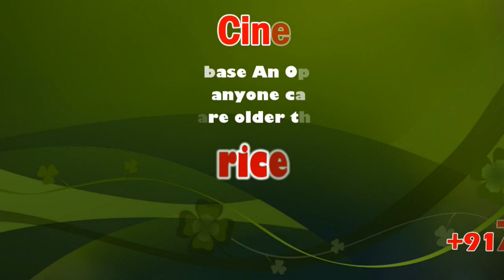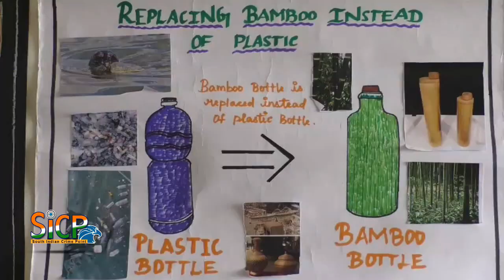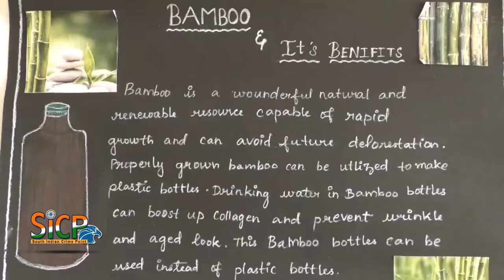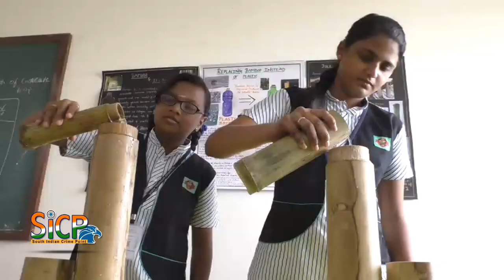Bamboo flask as an alternative to a plastic water bottle | sicp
The bamboos /bæmˈbuː/ (About this soundlisten) are evergreen perennial flowering plants in the subfamily Bambusoideae of the grass family Poaceae. The word "bamboo" comes from the Dutch or Portuguese languages, which probably borrowed it from Malay.

In bamboo, as in other grasses, the internodal regions of the stem are usually hollow and the vascular bundles in the cross-section are scattered throughout the stem instead of in a cylindrical arrangement. The dicotyledonous woody xylem is also absent. The absence of secondary growth wood causes the stems of monocots, including the palms and large bamboos, to be columnar rather than tapering.

பிளாஸ்டிக் தண்ணீர் பாட்டிலை முற்றிலும் ஒழிக்க ஒரு மாற்றுப்பொருள் தயார் !!

நன்மைகள் அதிகம் தெருவதோடு, கேன்சரை கட்டுப்படுத்துவதோடு அறவே ஒழிக்கும் மூங்கில் குடுவை தண்ணீர் – கரூரில் தனியார் பள்ளி மாணவிகள் அசத்தல் ப்ராஜெக்ட்

உடல் எடை குறைப்பதோடு, செரிமானம் அதிகம் ஏற்படும் நன்மைகள் கொண்டு குடுவை தண்ணீர்

உலகமே  இன்று  பிளாஸ்டிக்  குப்பைகளால்  நிறைந்திருக்கிறது.  ஆயிரம் வருடங்களைக்  கடந்தாலும் மக்காத பிளாஸ்டிக்குகளை இந்த பூமிப்பந்தில் நாம் எங்கும் நிரப்பி வைத்திருக்கிறோம். இதனால், பிளாஸ்டிக்குகளால் ஏற்படும் தீமைகளை நாம் ஒவ்வொன்றாக அனுபவித்துக்கொண்டிருக்கிறோம். உலக அளவிலான சூழலியல் விஞ்ஞானிகள், பிளாஸ்டிக் குப்பைகளை அழிப்பது சம்பந்தமாக மூளையைக் கசக்கி யோசித்து வருகிறார்கள். பிளாஸ்டிக் பயன்பாட்டின் தீமைகளை உணர்ந்த தமிழக அரசும், கடந்த ஜனவரி 1-ம் தேதியில் இருந்து தமிழகத்தில் குறிப்பிட்ட மக்காத பிளாஸ்டிக் பயன்பாட்டிற்கு தடை விதித்தது. ஆனாலும், நம்மில் பலர் பிளாஸ்டிக் புட்டிகளில் அடைக்கப்பட்ட தண்ணீர் மற்றும் குளிர்பானங்களை வாங்கி அருந்தி கொண்டுதான் இருக்கிறோம். இந்நிலையில்தான், கரூரில்  உள்ள தனியார்  பள்ளியில்  படிக்கும் ரிதன்யா  மற்றும்  ஹேமஸ்ரீ  என்ற  இரண்டு  மாணவிகள்,  மூங்கிலில்  பாட்டில் செய்து, 'பிளாஸ்டிக் பாட்டில்களுக்கு மாற்று'  என்கிற தலைப்பில் தென்னிந்திய அளவில் கலக்கியுள்ளனர்.

கரூர் சின்னாண்டங்கோயில் ரோடு பகுதியில் அமைந்துள்ள ஸ்ரீ சங்கரா வித்யாலயா மெட்ரிக் மேல்நிலைப்பள்ளியில் வழிகாட்டுதல் ஆசிரியர் ராஜசேகரன் முயற்சியாலும், 8 வது படிக்கும் மாணவி ரிதன்யா மற்றும் ஹேமஸ்ரீ ஆகியோரின் முயற்சியால் சமுதாயத்திற்கு நன்மை தரும் மூங்கில் குடுவைகள் தான் ஏனென்றால், எங்களை விட சிறியவர்களும், பெரியவர்களும் அனைவரும் தண்ணீர் அருந்துவதற்கும் வெளியூர் செல்வதற்கு செல்லும் போது கூட பிளாஸ்டிக் பாட்டிலில் தான் குடிநீர் பாட்டிலில் கொண்டு செல்கின்றனர். ஆகவே தான் மூங்கில் ஒரு நல்ல மாற்று தரும் குடுவையாக எங்களுக்கு இருந்தது, ஆகையால் இந்த மூங்கில் குடுவையில் தண்ணீர் அருந்துவதினால், இதயத்திற்கும் நல்லது என்றும், புற்றுநோயினை கட்டுப்படுத்தும் என்று ஆராய்ச்சிகள் சொல்கின்றன, மேலும் தோல்வியாதிகள் உள்ளிட்டவைகளும் சரியாகின்றன.

ஆகையால் தண்ணீரை சேகரித்து வைக்கும் ஒரு குடுவையாக நாம் பார்க்காமல், பிளாஸ்டிக் பாட்டிலில் அடைத்து வைக்கப்பட்டிருக்கும் குடிநீர் குடிப்பதினால் ஏற்படும் தீமைகளை விட, இந்த மூங்கில் குடுவையில் தண்ணீர் குடிப்பதினால் புற்றுநோயினை தடுப்பதோடு, செரிமானம் மற்றும் உடல் எடையை குறைக்கின்றது. மேலும், இந்த மூங்கில் குடுவை அதிகளவில் நாம் உபயோகிக்க முன்வரவேண்டுமென்றதோடு, பல்வேறு நோய்களையும் கட்டுப்படுத்தும் தன்மை கொண்ட இந்த மூங்கில் குடுவையில் தண்ணீர் அருந்தினால் தான் பிளாஸ்டிக் குடுவையில் தண்ணீர் என்பதை மாற்ற முடியும் என்றும் இந்த ப்ராஜெட்டினை கையில் எடுத்த மாணவிகளில் ஒருவரான 8 ம் வகுப்பு மாணவி ரிதன்யா தெரிவிக்கின்றார்.

மேலும், இதை தொடர்ந்து, ஒவிய ஆசிரியர் கார்த்திகேயன் தெரிவிக்கையில், சுற்றுச்சூழலுக்கு மிகப்பெரிய சவாலாக இருப்பது இந்த பிளாஸ்டிக், அதுமட்டுமில்லாமல், பிளாஸ்டிக் குடுவையில் தண்ணீர் குடிப்பது தான் மிக, மிக அதிகரித்து வரும் நிலையில், அதற்கு மாற்றாக தான் இந்த மூங்கில் குடுவை தண்ணீர், சுற்றுச்சூழலுக்கு ஏற்றதும் கூட, அதிகளவில் ஆக்ஸிஜன் அதிகம் கொடுக்கும் தாவரம். தென்னிந்திய அளவில் உள்ள விவசாயிகளுக்கு ஒரு வரப்பிரசாதமாக மூங்கில் சாகுபடி விளைச்சல் அமையும், மேலும், வடமாநிலம் பகுதியில் அஸ்ஸாமில் இந்த மூங்கில் குடுவை பற்றிய ஒரு விழிப்புணர்வு நமது தமிழகத்தில் இல்லை என்பது தான் மிக மிக வேதனையும் கூட என்ற அவர், தென்னிந்திய அளவில் மட்டுமில்லாமல், தமிழகத்தில் ஏராளமானோர் இனி மூங்கில் குடுவையில் தான் தண்ணீர் குடிக்க வைப்பது தான் எங்கள் லட்சியம் என்றதோடு, பிளாஸ்டிக் குடிநீர் பாட்டிலை அறவே ஒழிக்க வேண்டுமென்றும் தெரிவித்தார்.

பேட்டி : ரிதன்யா – 8 ம் வகுப்பு மாணவி – தனியார் பள்ளி. கார்த்திகேயன் – ஒவிய ஆசிரியர் – தனியார் பள்ளி